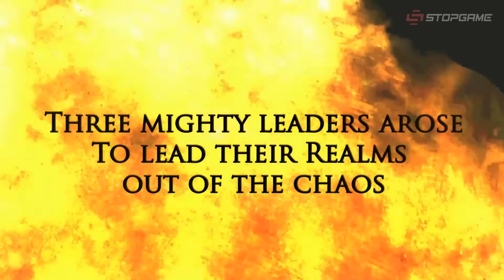Дата Ghost of Tsushima на ПК, анонс Tribes 3: Rivals, детали Assassin’s Creed Red, «САНЁК» в Steam…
Том Хендерсон раскрыл больше деталей касательно Assassin’s Creed Red; сооснователь XboxEra сообщает, что скоро будет анонсирована ПК-версия Ghost of Tsushima; серия Tribes возродится вместе с выпуском Tribes 3: Rivals; авторы No Rest for the Wicked опубликовали презентацию со свежими подробностями о проекте; журналисты хвалят Expeditions: A MudRunner Game; создатели Dune: Spice Wars назвали дату апдейта с героями Дюны, а с ним и первого дополнения House Vernius of Ix; в Steam вышла игра «САНЁК» — адвенчурная ностальгия по детству в 90-х; Camelot Unchained увидит свет в 2025-м; Remnant II получила поддержку кросс-плея FSR 3; 5 марта в Destiny 2 стартуют всезвёздные Игры Стражей.

Сегодня в выпуске:
0:00 — Assassin’s Creed Red
1:11 — Ghost of Tsushima на ПК
1:36 — Возрождение Tribes
2:17 — No Rest for the Wicked
3:48 — Оценки Expeditions: A MudRunner Game
4:40 — Первое DLC для Dune: Spice Wars
5:46 — «САНЁК»
6:19 — Дата Camelot Unchained
6:36 — Обновление в Remnant II
6:47 — Игры Стражей в Destiny 2
7:02 — Свежие материалы StopGame.Ru